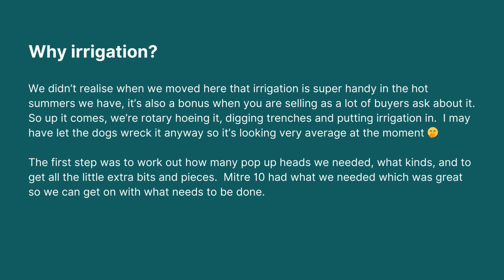Our lawn reno step 1 - Irrigation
Come along with us and find out how you can get yourself an awesome lawn with some seed.  We're putting irrigation in as we should have done this from the beginning so back to the start we go...